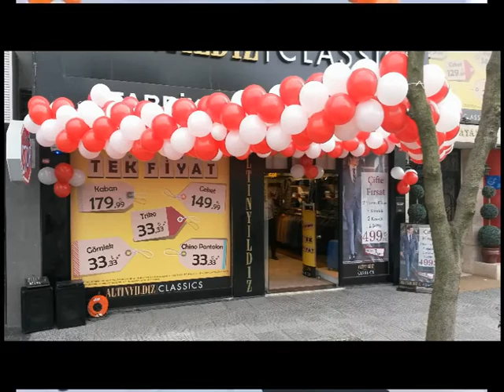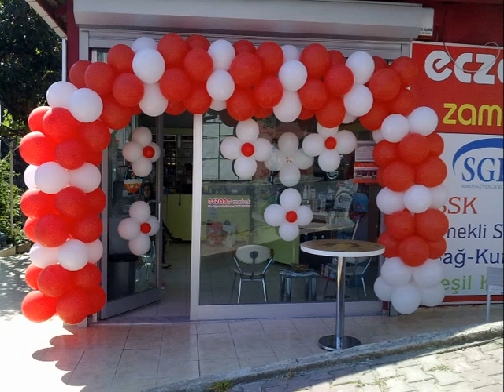Dükkan Açılışı - İşyeri Açılışları - Rb Açılış Organizasyon 05325764082 - Business Opening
Rb Profesyonel Açılış Organizasyon Hizmeti. Herkes ilk günde Açılış Organizasyonu için kusursuz olsun ister. Sizlere hem Organizasyon Fiyatları konusunda yardımcı oluyor hemde kaliteden ödün vermeden çalışmalar yapıyoruz. İşyeri açılışları, mağaza açılışı, dükkan açılış organizasyonları için paket fiyatlarla hizmet veriyoruz.